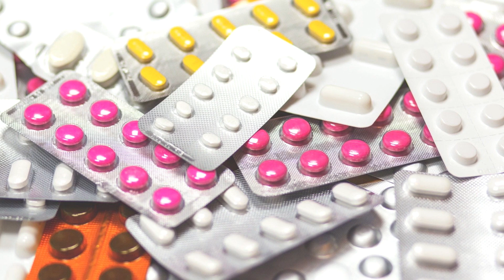7 HAL YANG BISA MENGAKIBATKAN DIET KALIAN GAGAL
Hai Guys! Balik lagi di channel Siklus Healthy, Healthy life is Fun.
Di Video kali ini kita akan membahas 7 Hal yang bisa mengakibatkan Diet kalian Gagal.